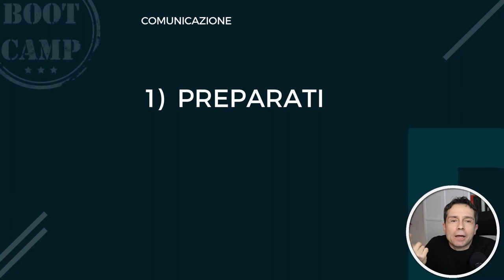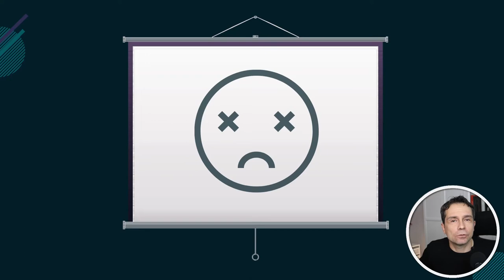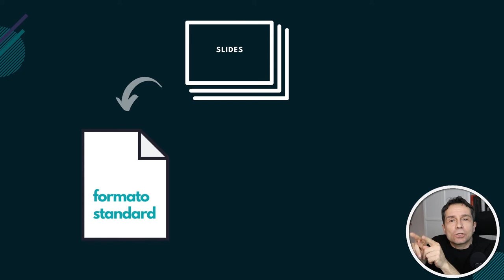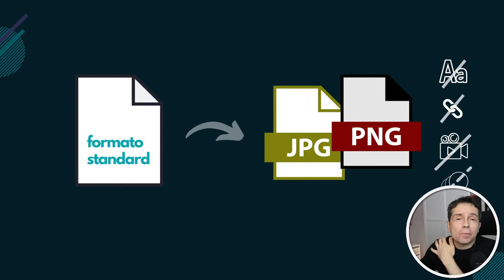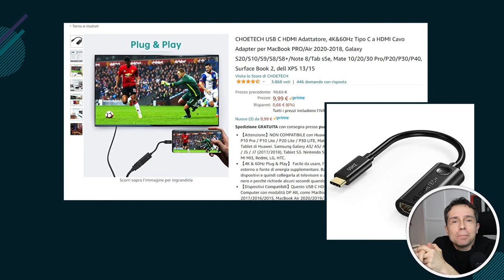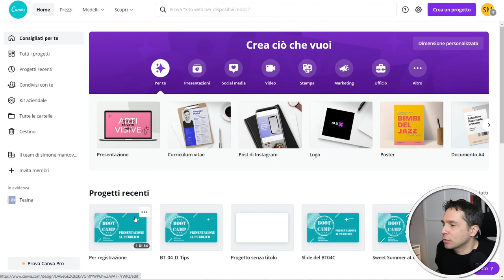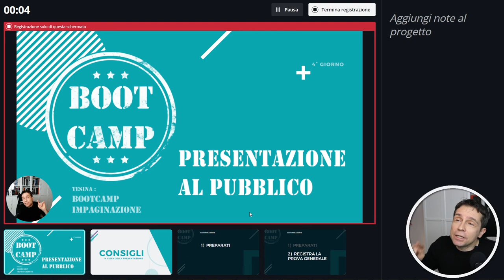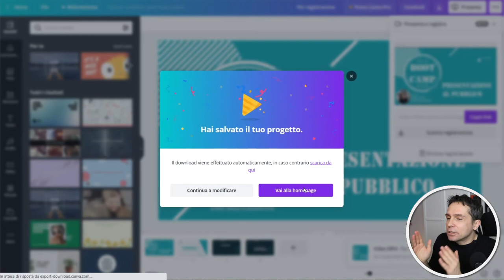Consigli utili in vista della presentazione - Come registrarla con Canva -Bootcamp IT - Day 04D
Una volta preparate le slide è l'ora di prepararsi a presentarle. Nel video fornisco una serie di consigli per affrontare il pubblico senza timore di problematiche tecniche.

0:00 Intro
1:22 Evitare il disastro
2:50 Vie di fuga
3:47 Usare un Pdf
4:55 Usare file immagine
6:35 I filmati
7:18 Spedire il materiale
7:47 Salvare le slide
7:59 Usare lo smartphone
9:07 Registrare la presentazione con Canva